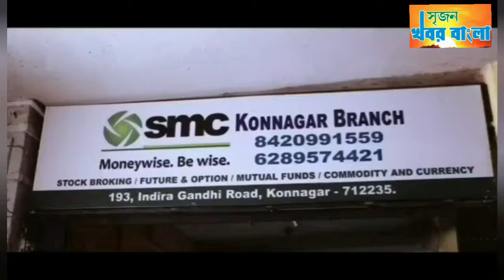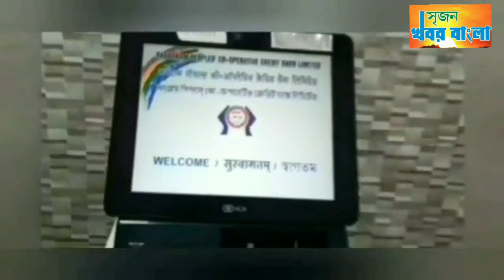জেলা ক‍্যারাটেতে নিজেদের সাফল‍্য তুলে ধরলো রিষড়া রে-শতক‍্যান ডু এ‍্যাসোসিয়েশনের ছাত্র-ছাত্রীরা।